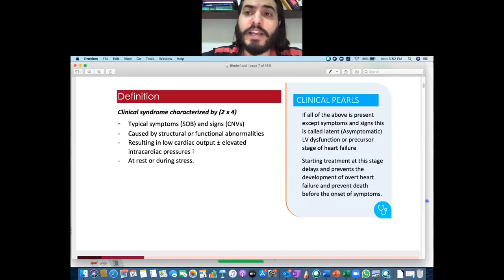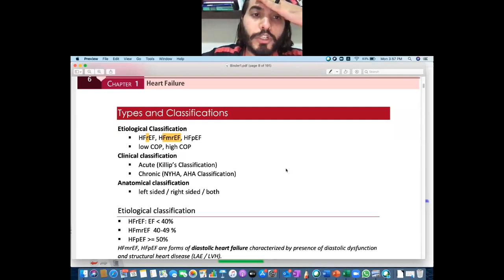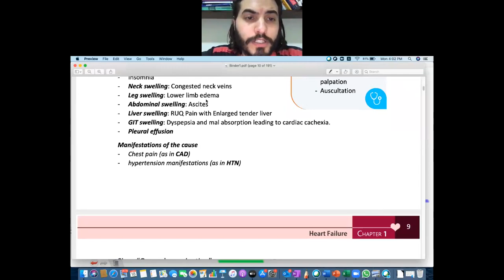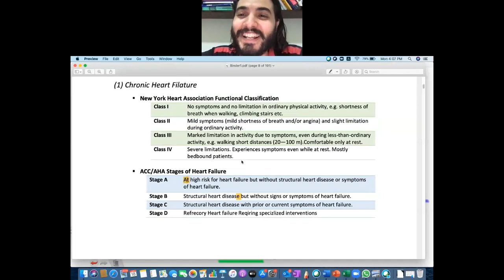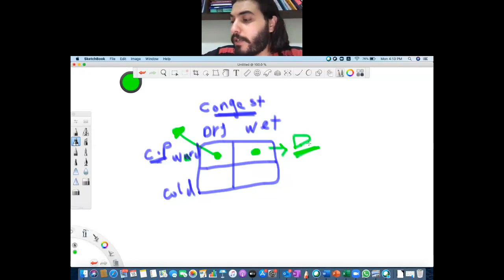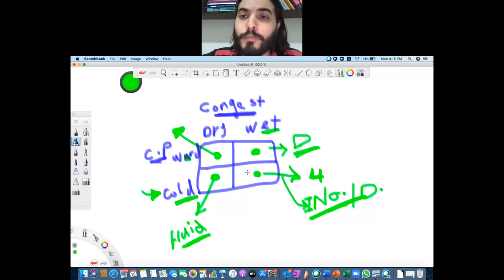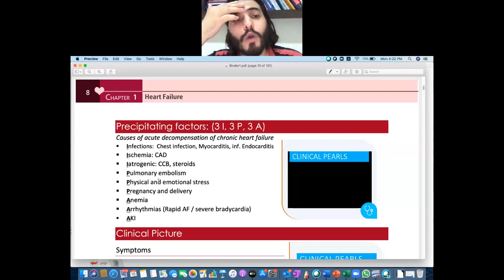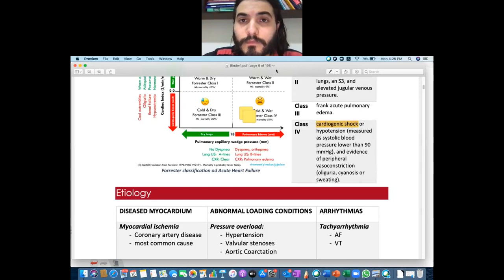Lecture 1 | Heart Failure part 1 - Cardiology Secret Codes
Free online course for undergraduate students
study course: cardiology secret codes book for undergraduates